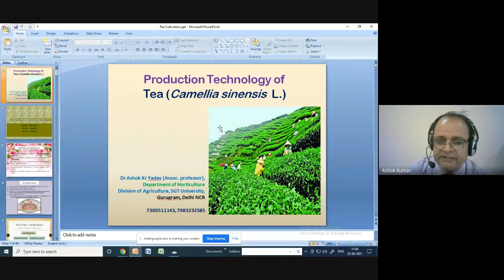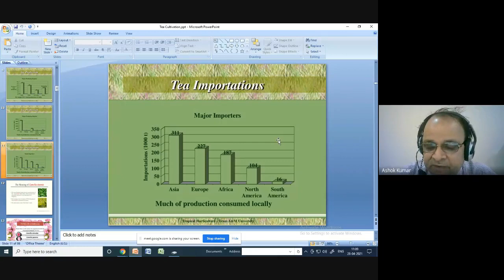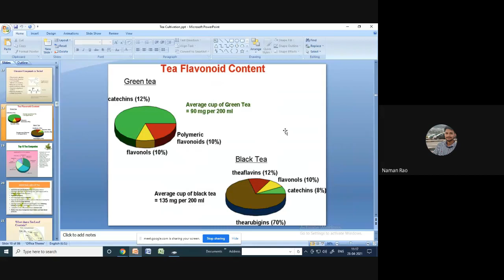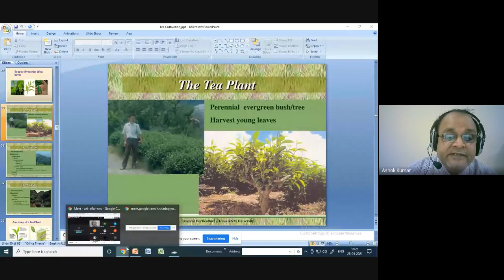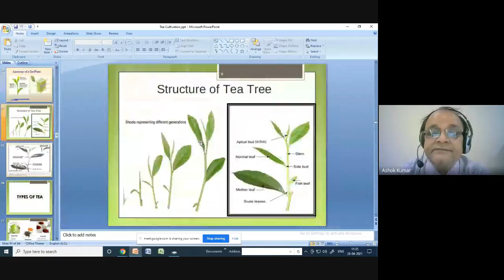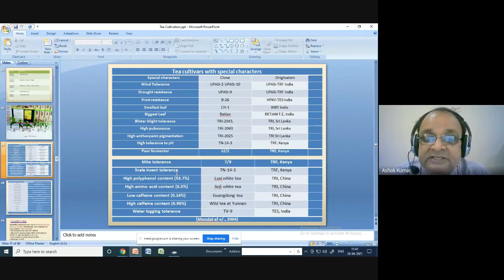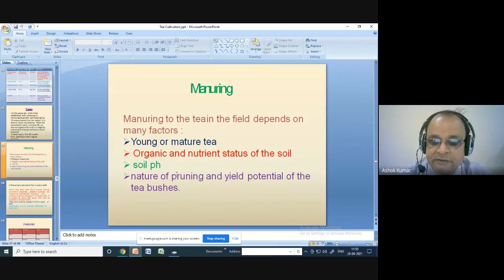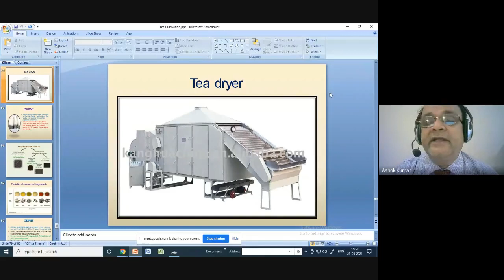Production Technology of Tea (C. chinensis)/Dr Ashok Yadav, PhD Horticulture, GBPUA&T Pant Nagar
This lecture contains all information of tea cultivation with processing...